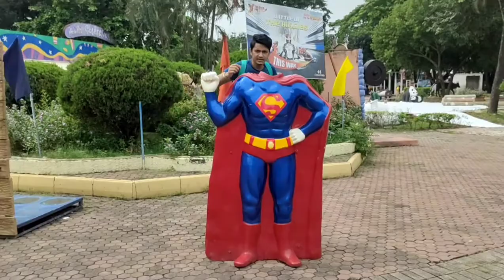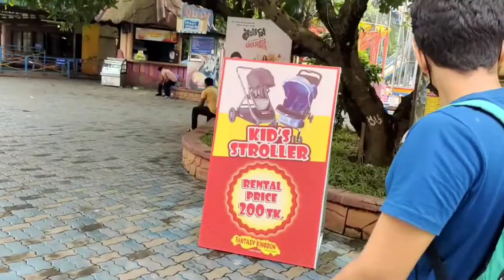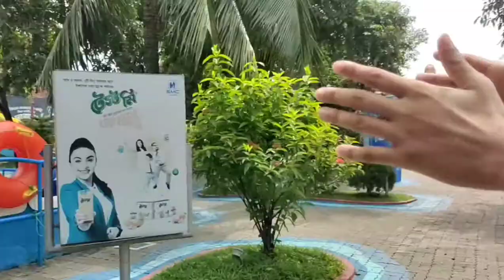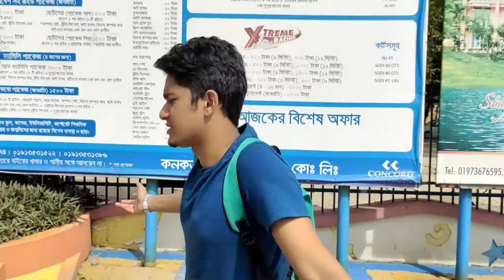Fantasy Kingdom | vlog :12 | Tanvir islam lifestyle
Tanvir Islam lifestyle Presenting new bangla vlog, Hope you enjoy all Tanvir Islam lifestyle  new vlog

welcome to Tanvir Islam lifestyle you Tube channel My name Tanvir Islam I'm 17 years old,I love to making videos About my lifestyle, Bike Riding Etc My Dream 2M subscribers on my you tube channel Inn Shaa Allah one Day I will Achieve my Dream (2M sub)